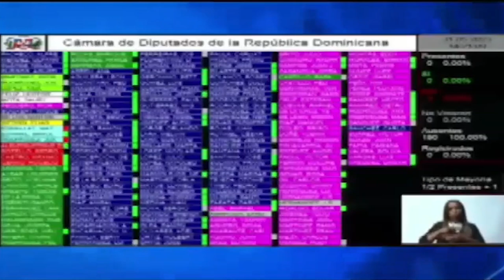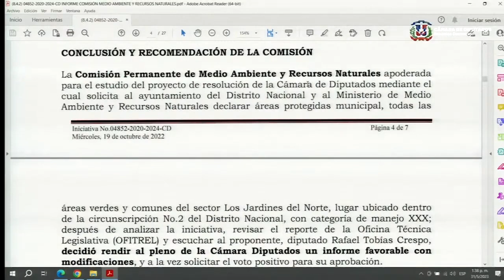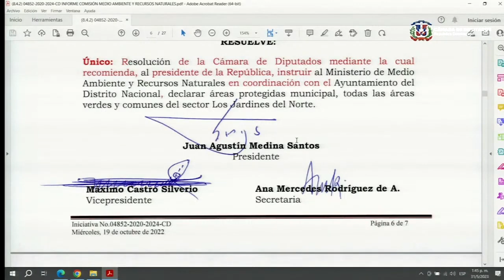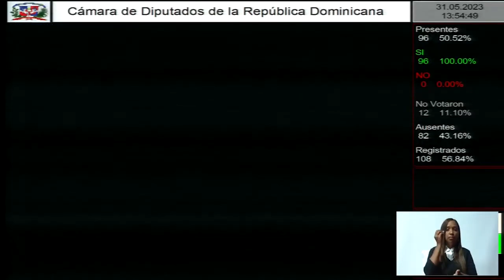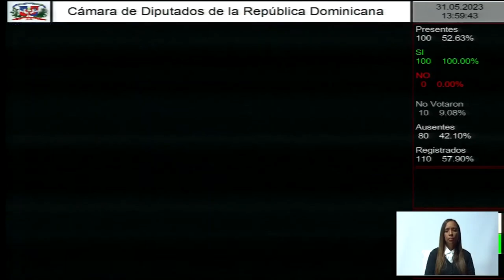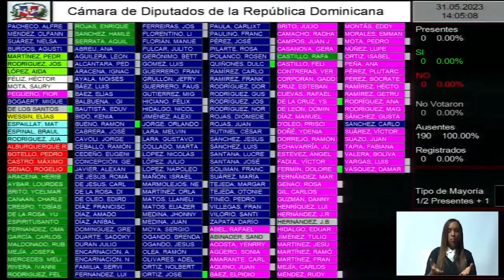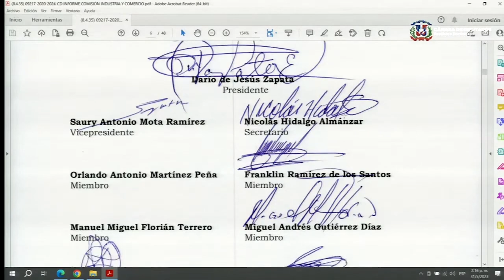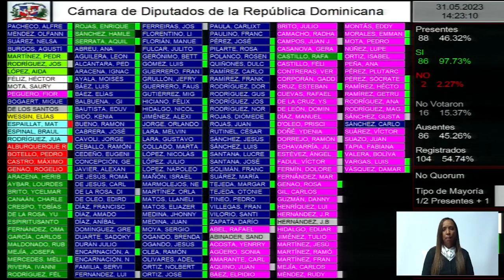Estos son los momentos que llevaron a Pacheco a suspender sesión | La Cosa Como Es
Canal Oficial Periodista Edith Febles